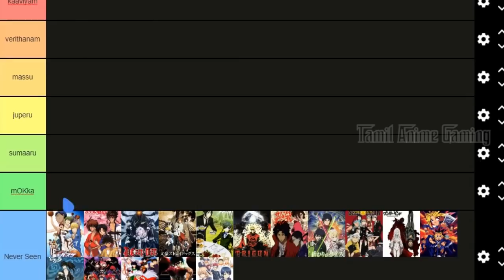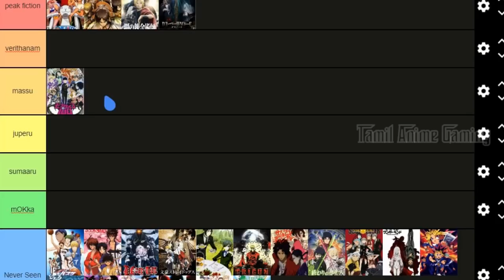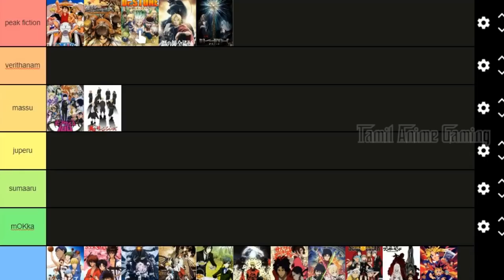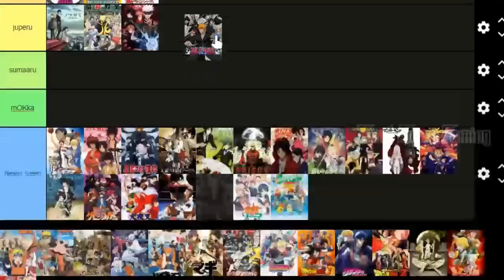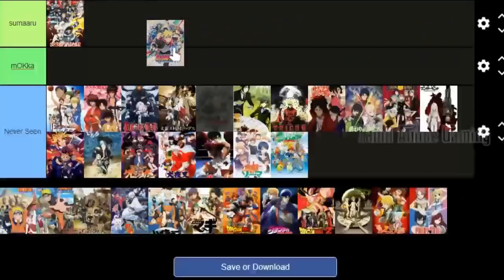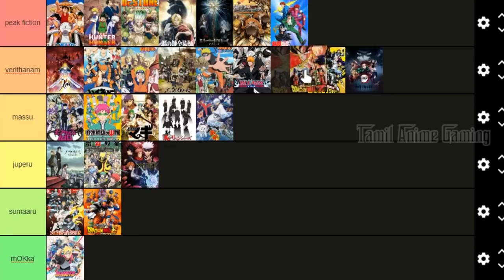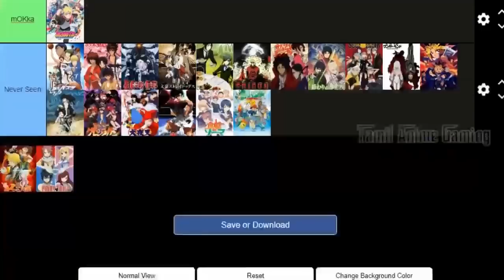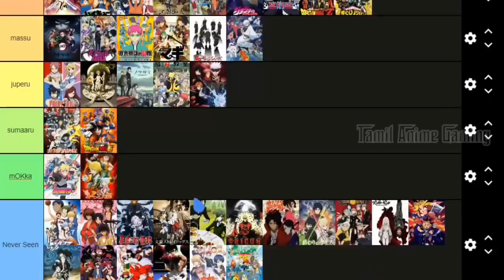RANKING & RANTING SHONEN ANIMES👻தயிறுList - Ep 2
⚠Trigger Warning Kids⚠
0:00 Intro
1:13 One Piece
1:56 Death note
2:55 Pokemon
3:41 Attack on Kannis
5:13 FMAB
6:02 Sengal Psycho 100
7:07 Tokyo Pullingo
8:09 Dr.Stone
9:23 The Disastrous Life of Saiki K.
10:09 FATE
10:52 Assasination Clasroom
11:09 Hunter X Hunter
12:30 Noragami
12:44 My Hero Academia
13:31 Demon Slayer
15:22 Jujutsu Kaisen
16:49 Bleach
17:55 fire force
18:47 Boruto
20:21 Naruto Series
22:32 Black Clover
24:40 Gintama
25:42 Haiykuu
26:02 Magi
26:30 Dragon Ball Z/Super
29:39 JoJo
31:03 Promised neverland
31:46 7DS
32:47 Fairy Tail
34:46 revise & conclusion
36:46 சுபம்